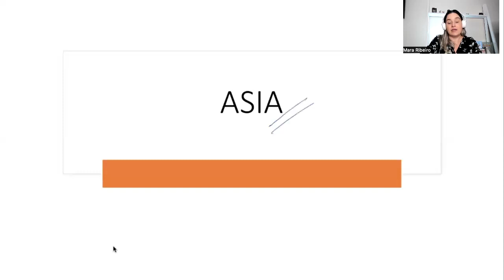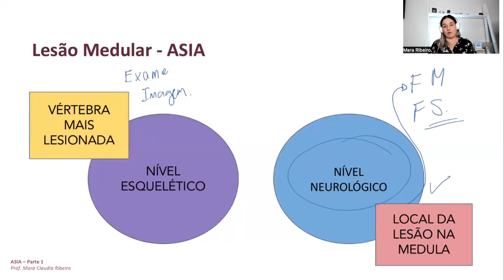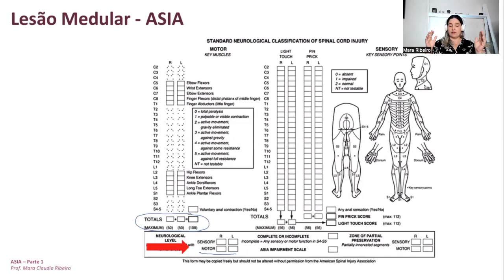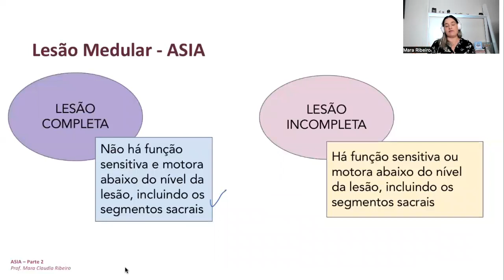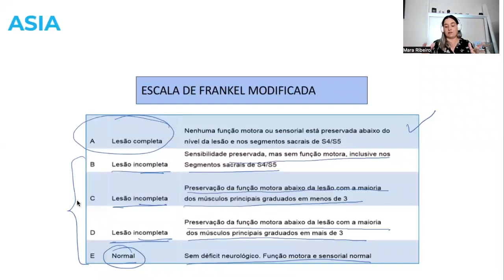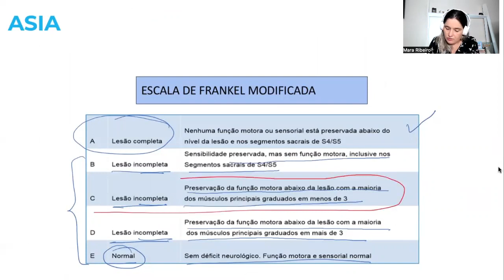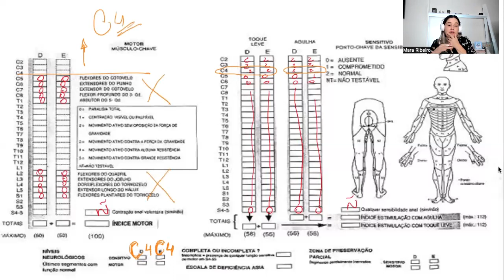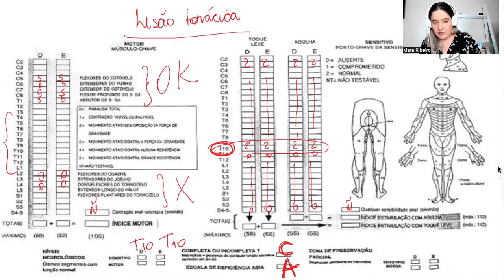Revisando: Fisioterapia Neurofuncional - Parte 5: ASIA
Esse vídeo é muito bom !!! Revise os pontos principais sobre a Escala de Avaliação na Lesão Medular (ASIA) para Concursos

Não custa nada e Esse pequeno gesto é muito importante para mim !!!

Considere apoiar o Canal, doando qualquer valor ao clicar no ícone "VALEU".